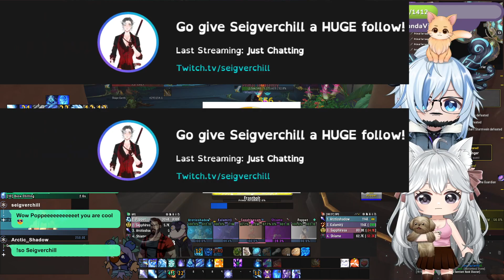VOD | 08/24/24 | Preparing for The War Within | Part 1 | WOW